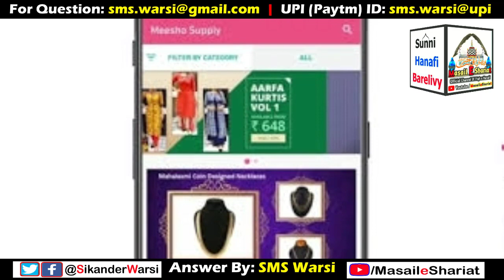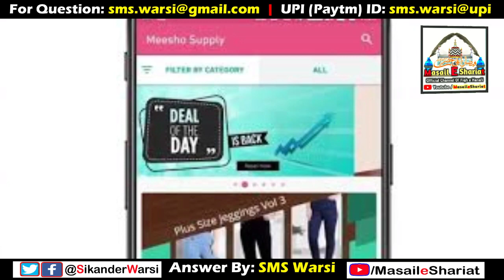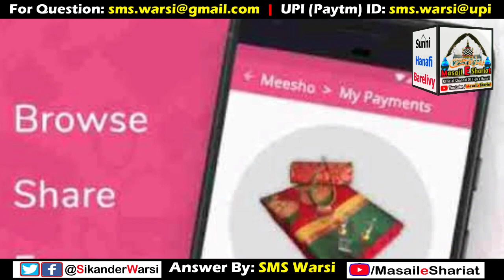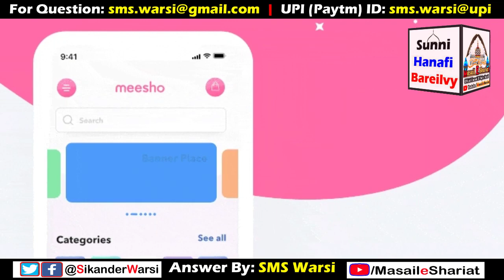Meesho App Se Paisa Kamana Kaisa | Meesho App Income in Islam | Meesho App in Shariat | Online Trade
(NEWS & Update) 📰 📅⏰
Aane Wali Videos & Live Timing Dekhen
meesho app ka istemal karna kaisa
kya meesho app ka paisa jaiz ha
online bina kharide saman bechna kaisa
sikander warsi about online meesho app
business on meesho app in shariat